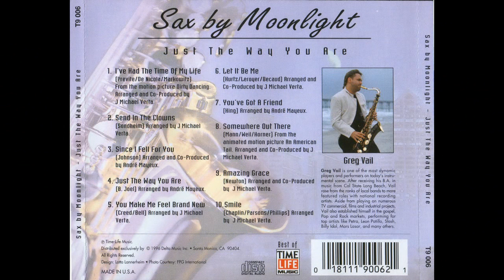Gray Vail - 1996 - Sax by Moonlight - Just The Way You Are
01. Ive Had The Time Of My Life
02. Send In The Clowns
03. Since I Fell For You
04. Just The Way You Are
05. You Make Me Feel Brand New
06. Let It Be Me
07. Youve Got A Friend
08. Somewhere Out There
09. Amazing Grace
10. Smile